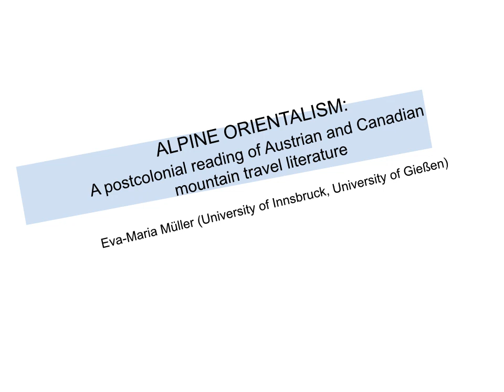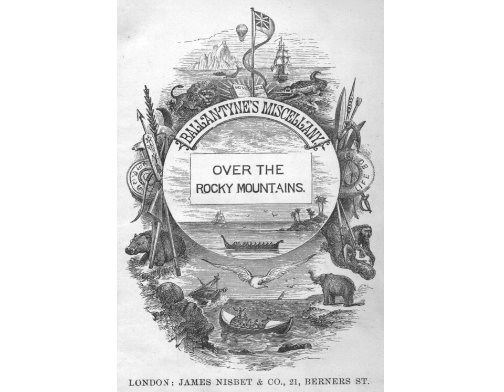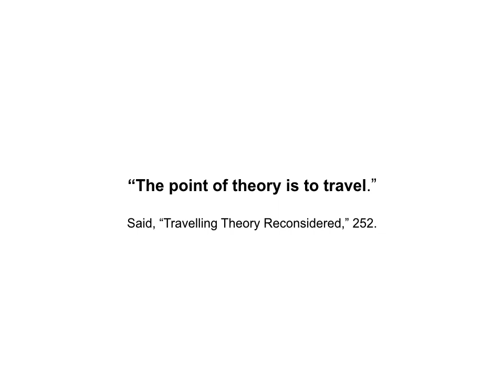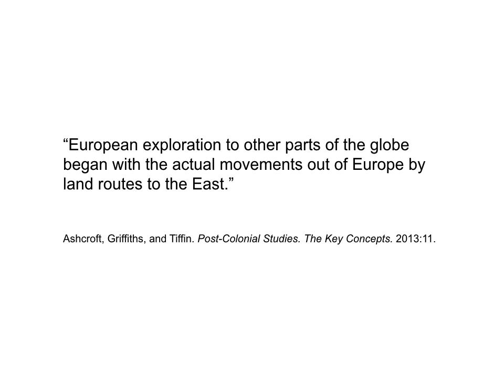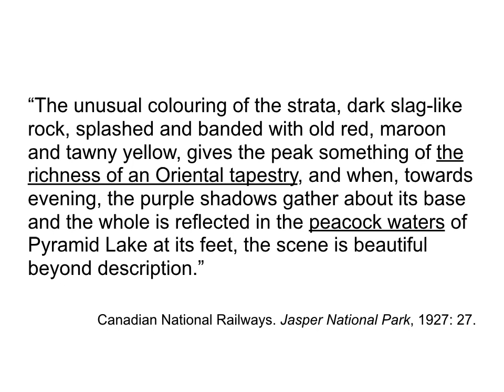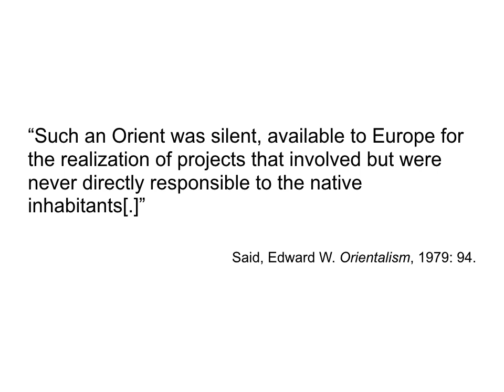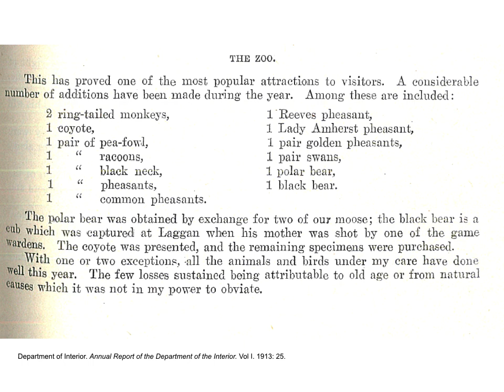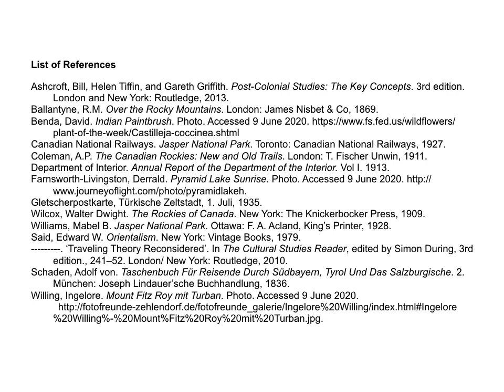Alpine Orientalism: A postcolonial reading of Austrian and Canadian mountain travel literature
Part of the 2020 WAN Central European Talks Series

Eva-Maria Müller (University of Gießen, University of Innsbruck)

Eva-Maria Müller’s research and teaching interests combine mountain film and literature, postcolonial theory, and ecocriticism. She is currently a researcher at the University of Innsbruck’s Department of American Studies where she works on a project on cinematic cultures of descent. Eva submitted her PhD thesis ‘Rewriting Alpine Orientalism’ at the Graduate Centre for the Study of Culture at the University of Gießen, Germany and holds an MA from the University of Innsbruck, where she studied English and biology. She was a visiting researcher at the University of Alberta’s Wirth Institute in 2012/2013 and and a doctoral candidate at the Mellon-funded IGHERT consortium at the University of California Santa Cruz, University of Wisconsin-Milwaukee, and the Australian National University. When she is not researching mountains, she is hiking, biking, and skiing in the Tyrolean Alps, where she also serves as an advisor for two cultural festivals.